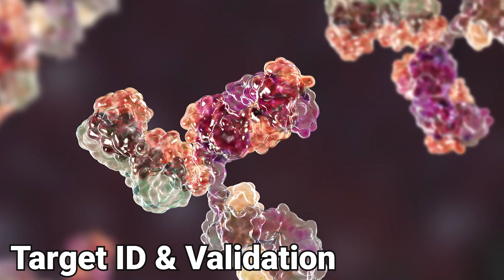The FortéBio Octet System Introduction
ForteBio’s Octet systems enable real-time,  label-free analysis for the determination of affinity, kinetics, and antibody/protein concentration.
Using its unique Dip and Read assay format the Octet platform handles crude, unpurified samples with ease.  Study molecular interactions and binding kinetics in real-world samples that just can’t be run on microfluidics-based platforms.